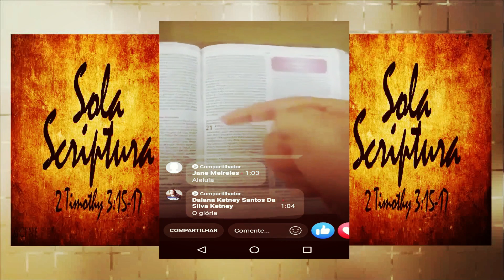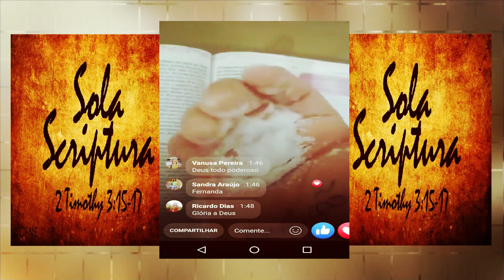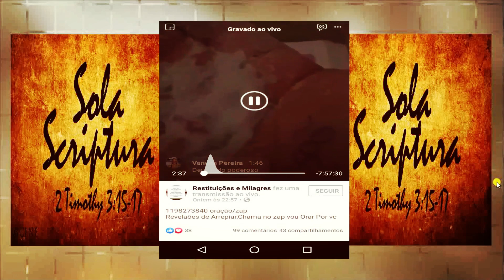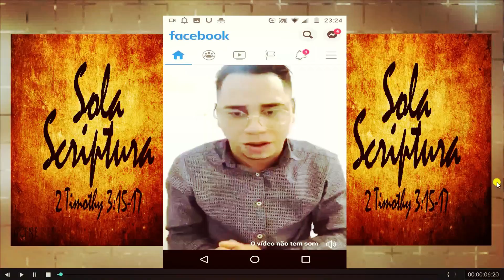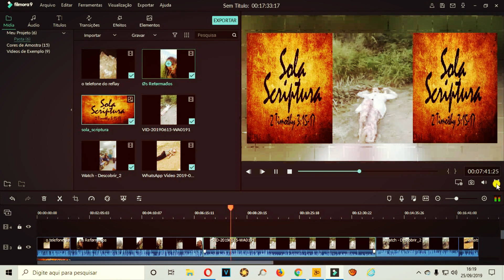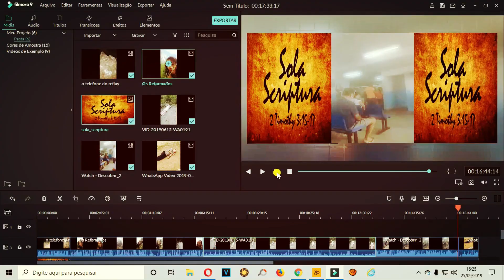Impressionante!!! As LIVES E A ESQUIZOFRENIA NEO-PENTECOSTAL/pedrosa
NESTE VÍDEO EU MOSTRO COMO AS INOVAÇÕES E MODISMOS ESTÃO CRESCENDO DE FORMA DESCONTROLADA DENTRO DO MOVIMENTO NEO-PENTECOSTAL, TRANSFORMANDO COMPLETAMENTE O EVANGELHO DE CRISTO EM ALGO MAIS PRÓXIMO DO PAGANISMO RELIGIOSO.